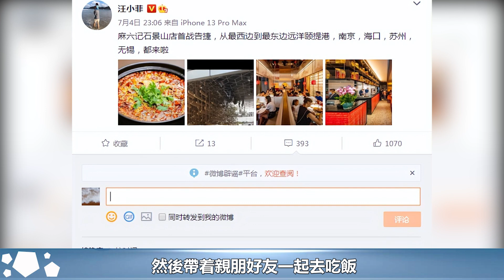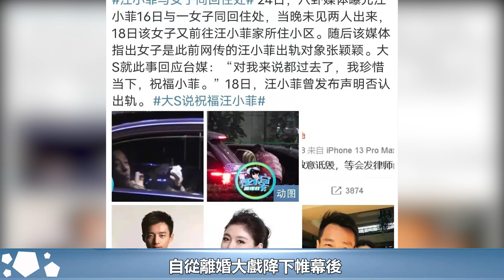小s評價4位姐夫，說汪小菲賊，愛和藍正龍喝酒，曾不滿意具俊曄︱具俊曄︱大S徐熙媛︱汪小菲︱藍正龍︱小S#娛樂星聞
小s評價4位姐夫，說汪小菲賊，愛和藍正龍喝酒，曾不滿意具俊曄